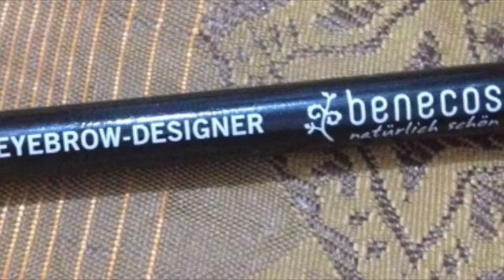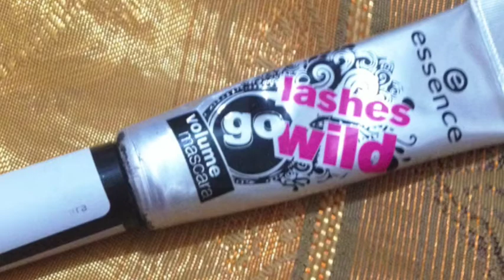GREEN MAKE-UP || Make-Up Tutorial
Ciao ragazze ♥
Oggi nuovo tutorial sui toni del verde!!!
Fatemi sapere se vi piace con un commentino!!!

CANZONE : TheBlackParrot - Divergence Remastered VIP